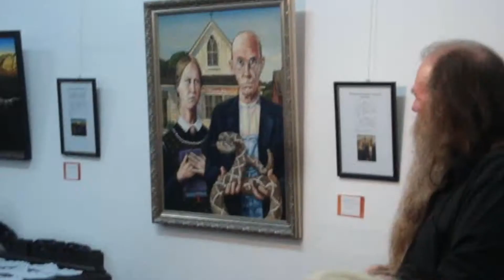Famous Paintings turned into Serpent Art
Exhibition from 6th Feb 2015. Sadly not filmed with the best of cameras.